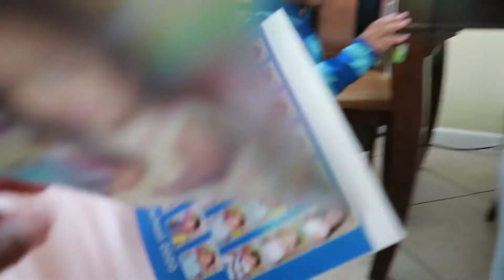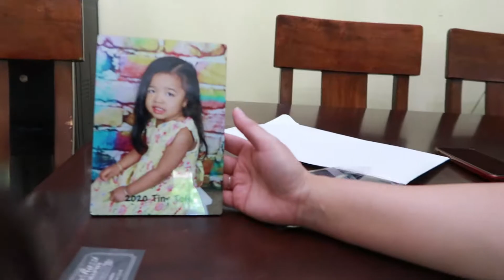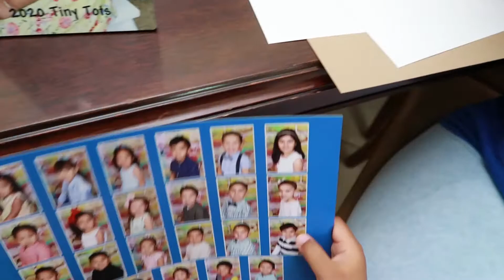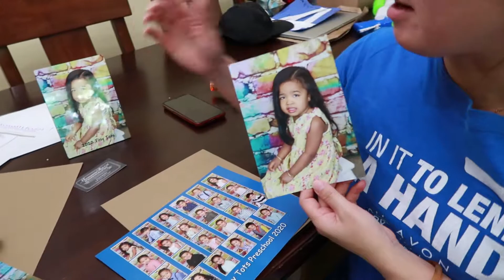SUPER CUTE 4 YEAR OLD SEES HER SCHOOL PICTURES FOR THE FIRST TIME!!! cutest REACTION ever❤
Welcome to S.L.A.J FAMILY HYPE YouTube channel, where we do amazing, hilariously funny and fun pranks, extra hype challenges, super lit family vlogs, dope reaction videos, and much much more. on March 4 2018, we decided to share our lives with the world as we take marriage and parenting head on. Sometimes we get it right, and other times completely wrong, but that's what life is all about, "living", "learning", and "striving to be better" each and every day.

PLEASE MAKE SURE YOU SHARE, LIKE, COMMENT, AND SUBSCRIBE to our YouTube channel, and don't forget to "SMASH" the bell icon to turn your post notifications on so you never miss a single video from us! S.L.A.J FAMILY HYPE